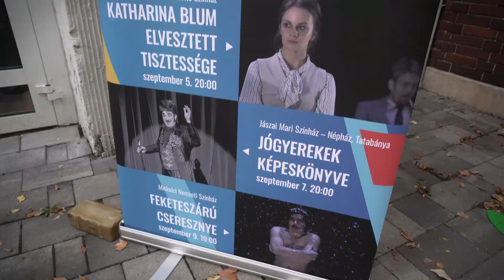Íme, a 2023-as Szemle Plusz zsűrije a Városmajori Szabadtéri Színpadon!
A Szemle Plusz programsorozat a Városmajori Szabadtéri Színpad válogatása a legjobb vidéki és határon túli előadásokból, egyben egy zsűrizett seregszemle, ahol a legjobb előadást, a legjobb főszereplőket és mellékszereplőket is díjazzuk.  2023-ban a  zsűrit Hegyi Barbara, Jászai Mari-díjas színésznő, Trokán Péter Jászai Mari-díjas színész, érdemes művész, Kúnos László József Attila-díjas műfordító és Benkő Nóra színésznő, a Városmajori Szabadtéri Színpad ügyvezető igazgatója alkotja.

A videót a Deszkavízió csapata készítette.